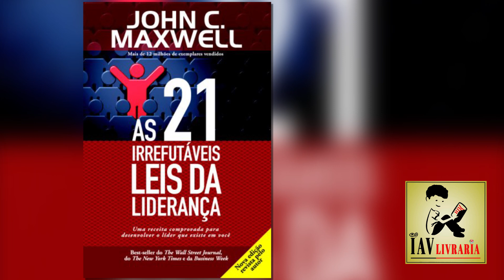37 - As 21 Irrefutáveis Leis da Liderança-LEI DO MOMENTO Part. 2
37 - As 21 Irrefutáveis Leis da Liderança-LEI DO MOMENTO Part. 2

Livro de: JOHN C. MAXWELL

Vídeo editado por: César Baião Matias